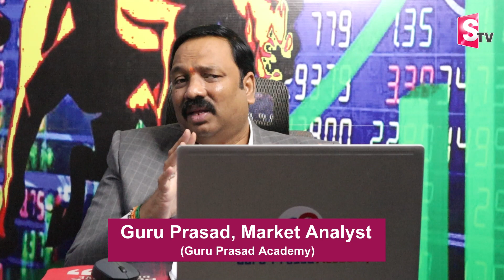Stock Market Analysis Telugu 2023 | Stock Market for Beginners | Guru Prasad | SumanTV Money